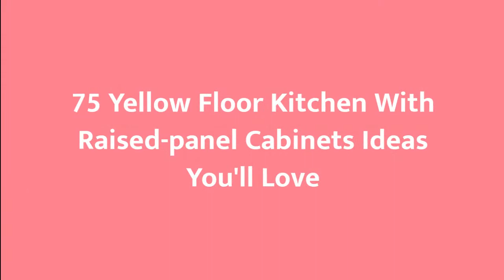75 Yellow Floor Kitchen With Raised-panel Cabinets Design Ideas You'll Love ☆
0:00:00 - Intro
0:00:12 - Yellow Floor Kitchen With Raised-panel Cabinets Design Ideas You'll Love: Inspirations 1 to 25
0:03:03 - Yellow Floor Kitchen With Raised-panel Cabinets Design Ideas You'll Love: Inspirations 26 to 50
0:06:07 - Yellow Floor Kitchen With Raised-panel Cabinets Design Ideas You'll Love: Inspirations 51 to 75